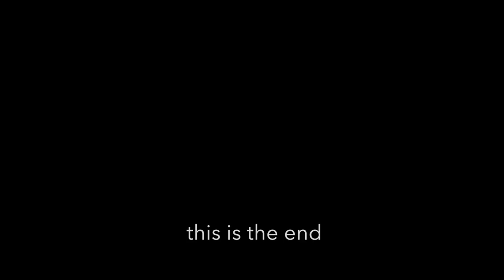Evan James & Erin Rae: Got What It Takes?